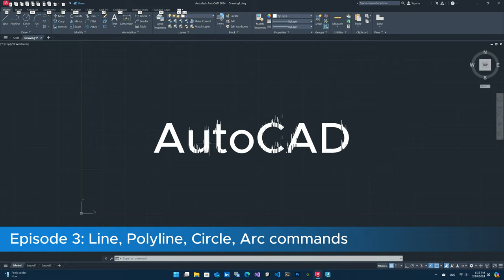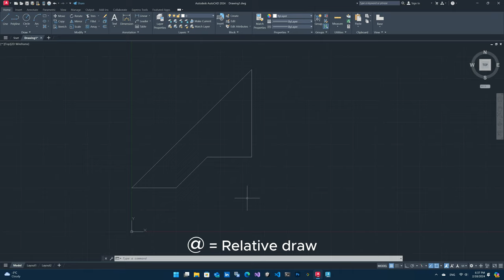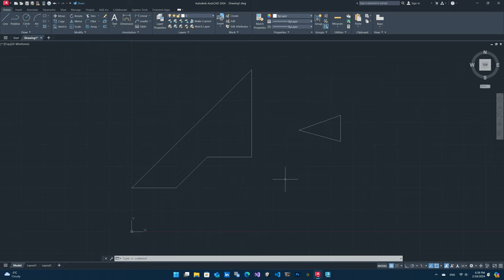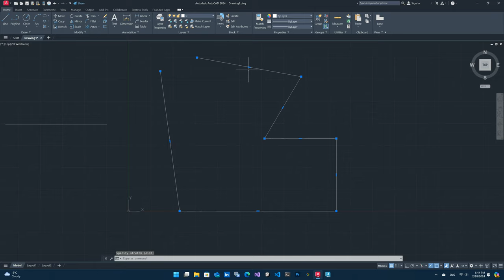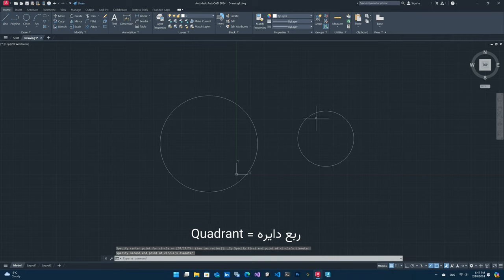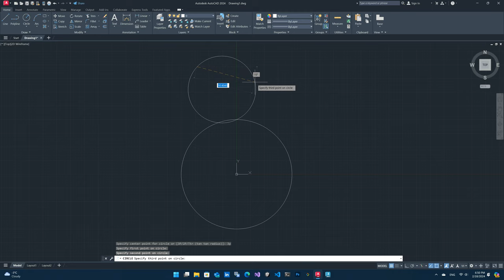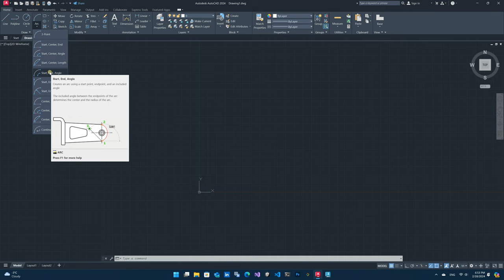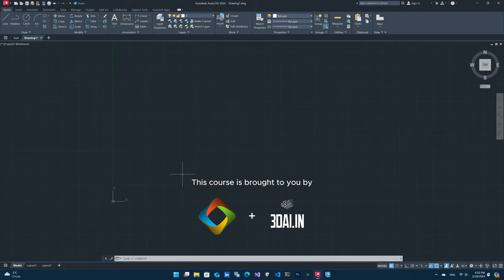دوره کامل آموزش فارسی اتوکد به صورت دو بعدی و سه بعدی - قسمت سوم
آماده‌اید تا مهارت‌های AutoCAD خود را به سطح بالاتری ببرید؟ این دوره گسترده برای مبتدیان و اتوکد کاران پیشرفته طراحی شده است. آیا از ابتدا شروع می‌کنید یا می‌خواهید دانش موجود خود را بهبود دهید؟ ما شما را پوشش می‌دهیم.
آموزش‌هایی که در این دوره خواهید آموخت:
ابزارهای پایه و پیشرفته دوبعدی و سه بعدی اتوکد
تمرین‌های طراحی، نقشه‌های طبقاتی و مدل‌سازی خانه‌های ۳D
اولین دوره حرفه ای آموزش اتوکد به زبان فارسی با کیفیت 4K و همان UHD که با سرعت 60 فریم در ثانیه در دسترس است. 4K / 60 FPS

نکات کلیدی:
مسلط شدن به ابزارها و تکنیک‌های پیشرفته AutoCAD
شروع کسب درآمد با مهارت‌های AutoCAD
آموزش مهارت‌های پایه مانند ایجاد شکل‌ها، متن، اصلاح‌ها، لایه‌ها و ابعاد
آشنایی با دستورات ۲D و ۳D به صورت عملی
ایجاد نقشه‌های طبقاتی، برش‌ها و نمای‌ها
ایجاد نقشه‌های معماری و عمرانی
آمادگی برای آزمون‌های گواهینامه AutoCAD
کار با پروژه‌های واقعی
آشنایی با ویژگی‌های جدید نسخه‌های AutoCAD
به عنوان یک معمار، مهندس یا طراح، این دوره به شما امکان ایجاد نقشه‌ها و مدل‌های حرفه‌ای با استفاده از AutoCAD را می‌دهد. این دوره با اتوکد 2024 به صورت 4K ضبط شده است.
📐🔍🏗️ این ویدیو محصول همکاری ویندوز سنتر و 3DAI می باشد.
0:00 - معرفی
0:26 - ادامه دستور خط  Line
5:09 - دستور چند خطی Polyline
9:51 - دستور دایره Circle
12:12 - استفاده از خط فرمان Command Line
15:47 - دستور کمان Arc